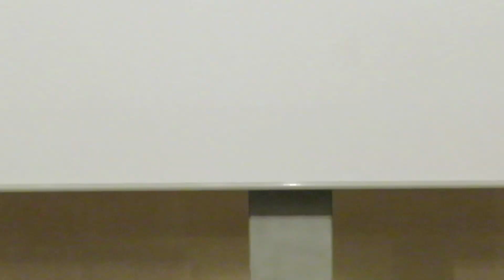Cameron Wade : Kingston Camarade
Writers Kingston event #67 : Camarade at Kingston University Town House
October Tuesday 24th 2023 :

Pairs of poets and writers presented new collaborations, all made especially for this event! Works of live literature, from the literary to the performative, marked a night that showcased the energy and potential of collaboration for writers. Drawing from staff, students, alumni, local and visiting writers, this event continues the grand tradition of the Camarade, which has seen over 500 events of it’s kind across the world.